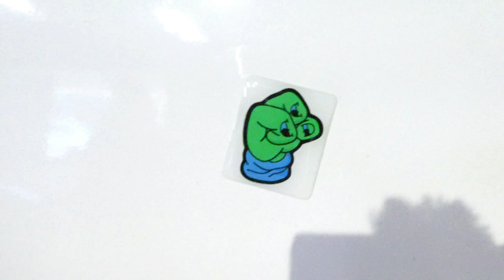FN2 Honda Civic Type R Carbon Fibre fog scoops install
Chris is super happy with how these turned out!! Unfortunately we can’t find them anymore on eBay 😢 there is one set on there at £150.
Ben & Chris 🤘🏻❤️

Dynodaze website